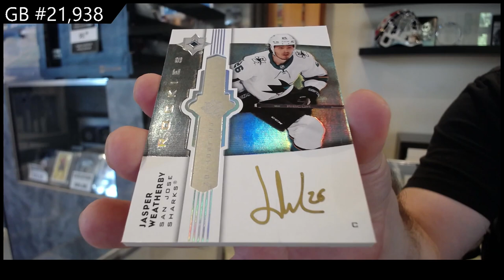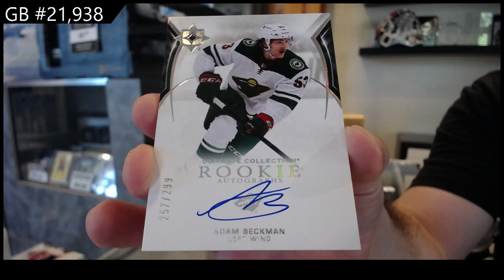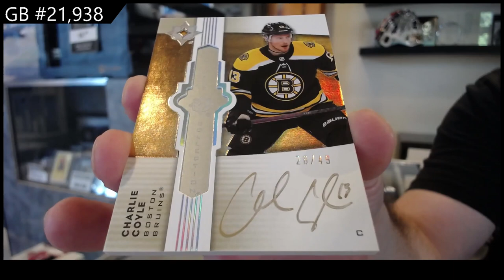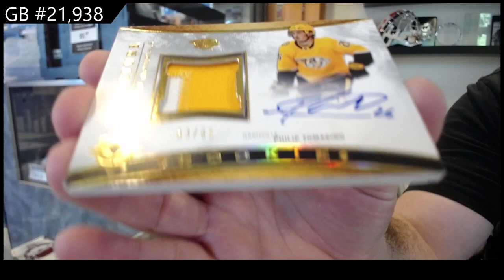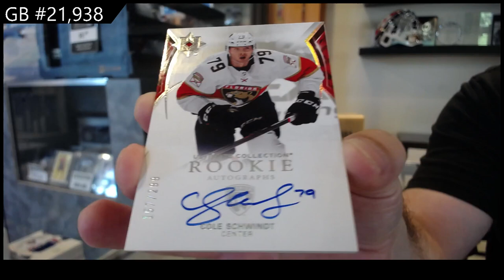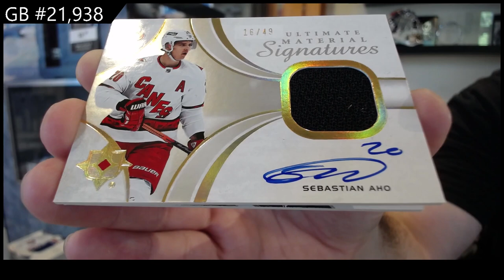2021-22 Upper Deck Ultimate Hockey 4 Box Break - CNC GB #21,938